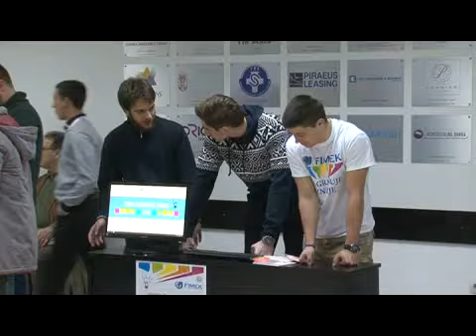fimek nagradjuje znanje